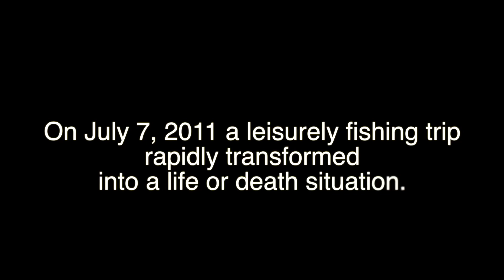Medal of Valor (Historical)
Firefighter Ellis was recognized for his heroic efforts which led to the rescue of a brother firefighter and another victim who were trapped in rising water.